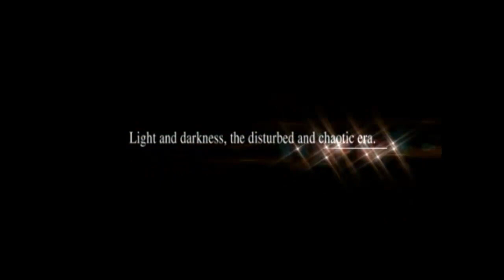Jouons à Ys Chronicles + verZion courte épisode 1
VerZion courte parce que je parle pas à tout les PNJ donc les vidéos dureront pas 5 heures. Je vais peut-être refaire le jeu au complet à 100 % en nightmare après en completant le bestiaire et tous les achievements.